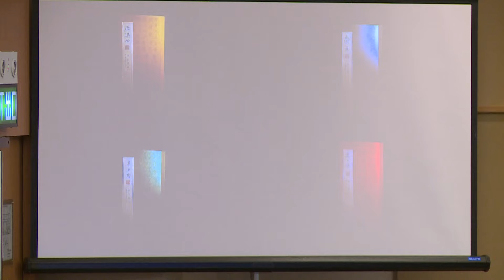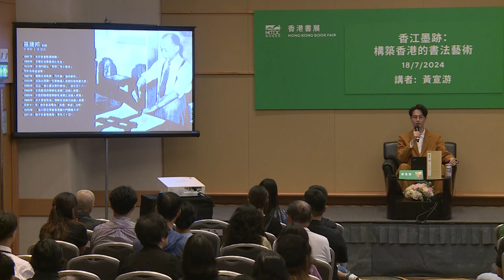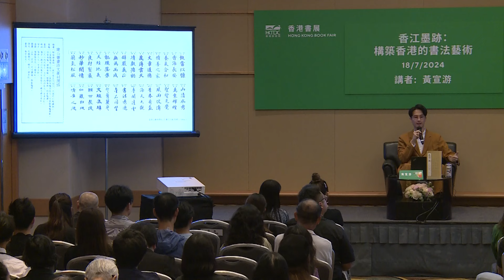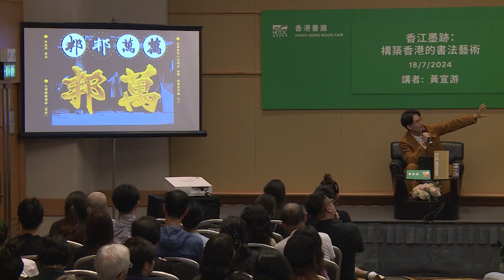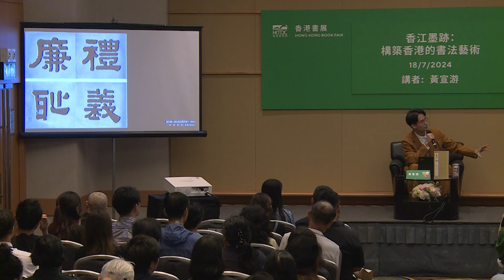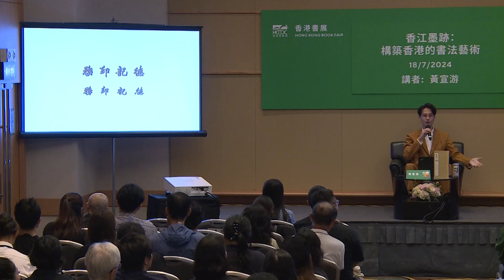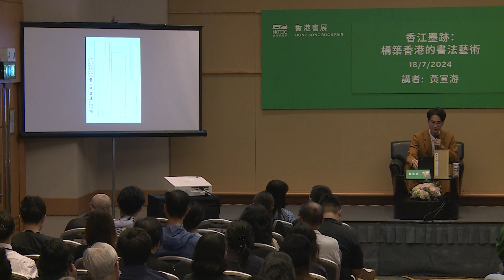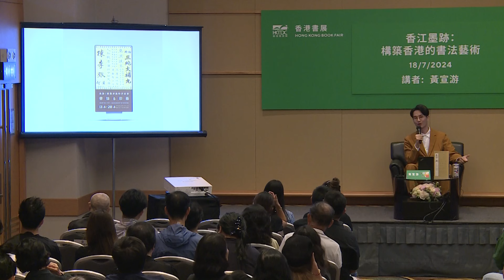香港書展2024：香江墨跡：構築香港的書法藝術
講者: 黃宣游

香港貿發局主辦的香港書展今年踏入第34屆，連同香港運動消閒博覽及零食世界於7月17日至23日在香港會議展覽中心舉行。七日展期共吸引760家參展商，繼續為業界提供重要的推廣及銷售平台，同時讓市民及訪客盡享閱讀、運動、消閒及選購零食的樂趣。今年書展以「影視文學」為年度主題，場內場外將舉辦超過600項文化活動，涵蓋作家講座、新書推介會，以推廣閱讀文化。

相關網站:
香港貿易發展局